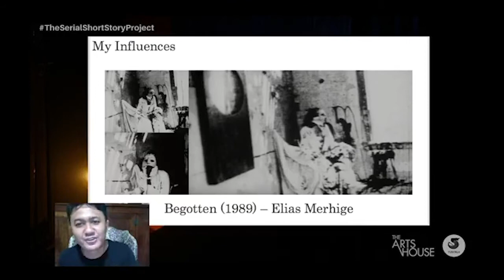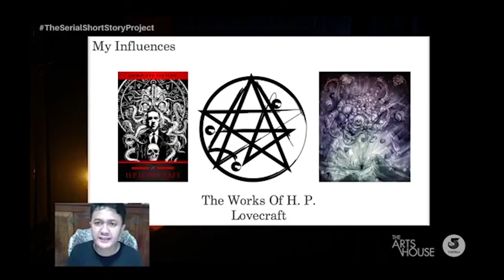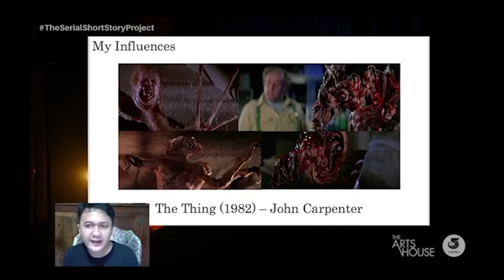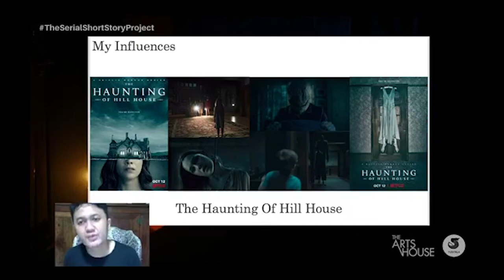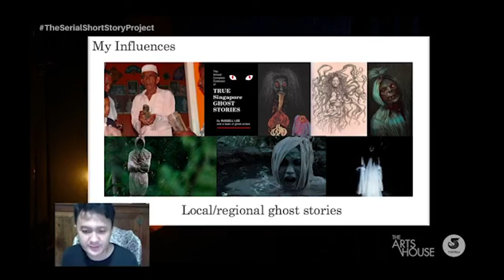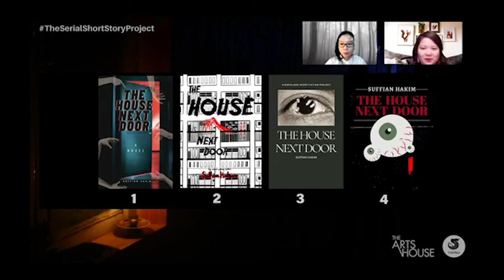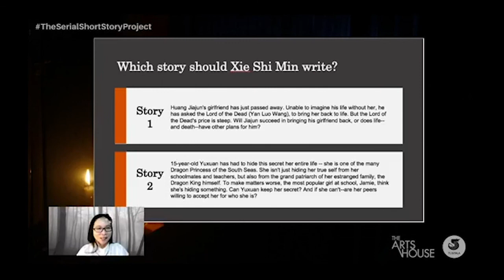The Serial Short Story Project with Suffian Hakim: Wrap-up Party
In this wrap-up stream, 𝙃𝙖𝙧𝙧𝙞𝙨 𝘽𝙞𝙣 𝙋𝙤𝙩𝙩𝙚𝙧 author Suffian Hakim dishes on his favourite horror film & literature, and the writing process behind his first ever attempt at a crowdsourced short story! We also answer questions and had our viewers vote on their favourite part of The House Next Door, and their favourite book cover.

Join us for the October edition of The Serial Short Story Project with Xie Shi Min!

Find out more about our first-ever crowdsourced writing experiment